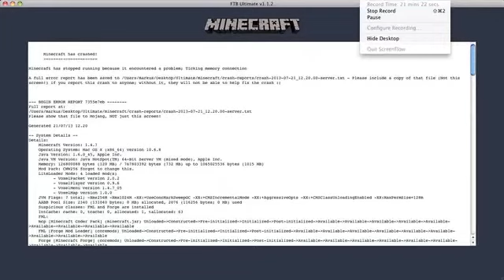Minecraft Ultimate Pack Ep 88